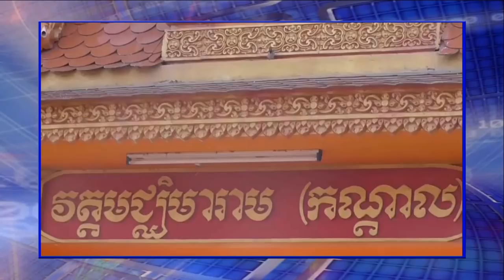បុណ្យខួប ៧០០ ឆ្នាំ នៃវត្តមជ្ឈិមរាម (កណ្ដាល)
វត្តមជ្ឈិមារាម (កណ្តាល) នៅក្នុង
ខេត្តព្រះត្រពាំង នឹងធ្វើបុណ្យខួប
វត្តគម្រប់ ៧០០ ឆ្នាំ ។